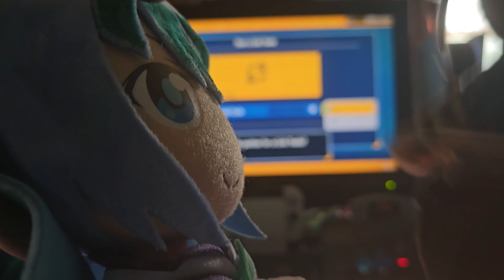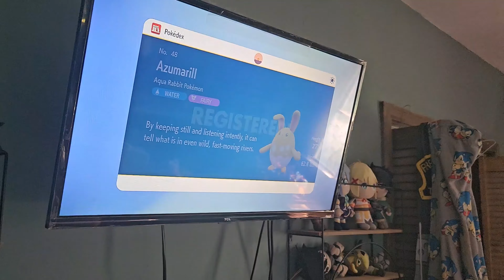How To Trade Pokémon With Ryuta & Violent Aqua⁉️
Sorry, no intro contained in this video, people. In this video, I myself will be demonstrating you viewers (who never traded with people before), on how to trade Pokémon in Scarlet & Violet.

For those of you who do not have any ideas about trading, watch closely!